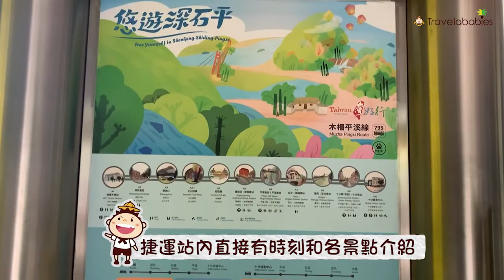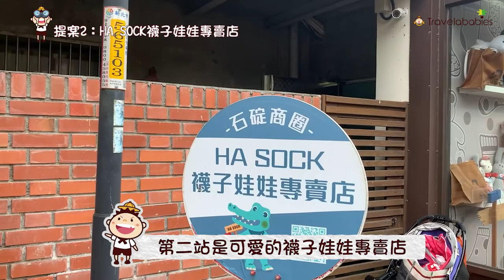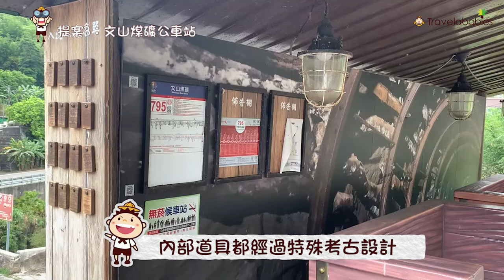【台灣一日遊】新北深坑石碇親子出遊提案！走古道、做DIY，還有逛老街拍美照一定要，搭795台灣好行就出發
親子想出遊又想遠離人群，不如就到新北近郊的深坑、石碇走走吧！因為沒有火車、捷運，讓此地常常規劃行程被忽略，不過其實只要透過795公車的「台灣好行木柵平溪線」，親子要大玩特玩附近景點其實超簡單。加上新北市政府目前大力推廣的「悠游深石平」親子行旅包，玩起來很超值，話不多說看完小編整理的景點，本週末就出發吧！

0:00│悠游深石平簡介
0:31│淡蘭古道石碇段
1:20│HA SOCK襪子娃娃專賣店
1:58│文山煤礦公車站
2:09│三拾堂
2:36│深坑老街

🔶更多親子旅遊影片推薦：
2022全新整修娜路彎會館開箱！老字號酒店設施超豐富，一泊二食到台東chill一下
高科技「機智水保酷學堂互動巡迴展」開展！走入士林科教館，水土保持知識一把抓